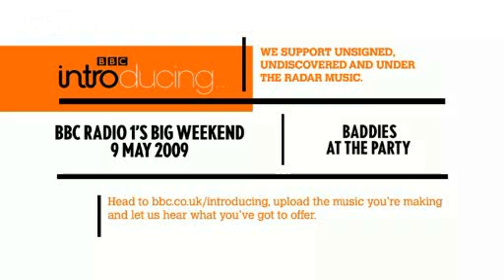Baddies - At The Party (live for BBC Introducing)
Live at BBC Radio 1's Big Weekend, May 2009, on the BBC Introducing stage.